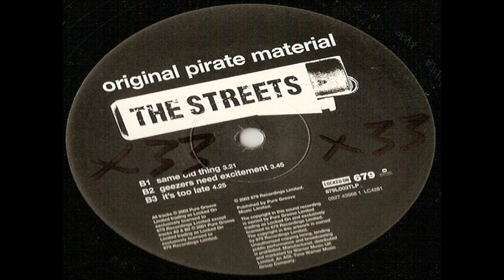(50) streets - It's Too Late (2002)